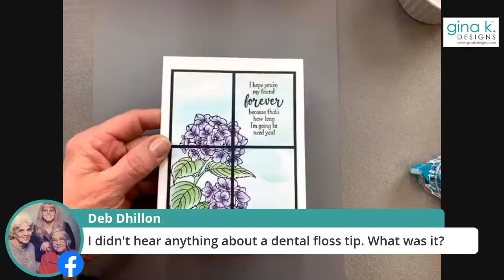Stamp & Chat - Wednesday Whimsy - Window Cards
*Replay* Wednesday Whimsy - Episode 7
Tonight I made an easy window card.  The topic was letting out pent-up emotion and the quote was, "You can't force raging water to be calm. You have to leave it alone and let it return to it's natural flow. Emotions are the same way. Let them flow so that you can be calm again."

Stamp sets used:
Heartfelt Hydrangea
You Make Me Smile

Thank you all so much for joining me!
Hugs,
Gina